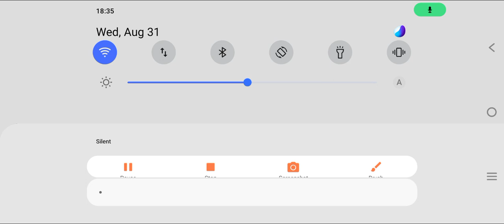Epic Seven - September 1, 2022 New Livestream Gift Password Code Chest GM_Arky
gz